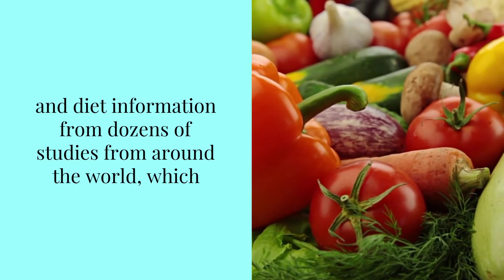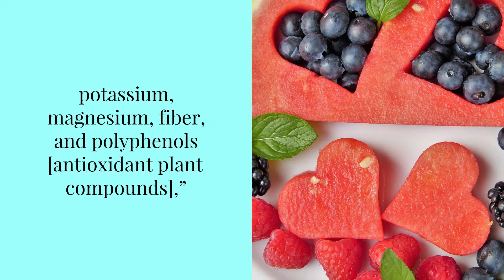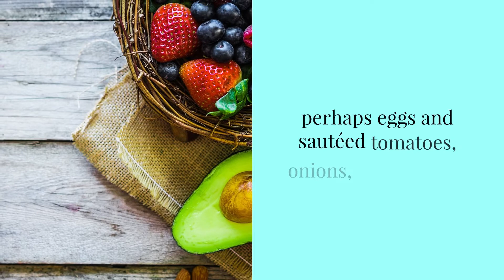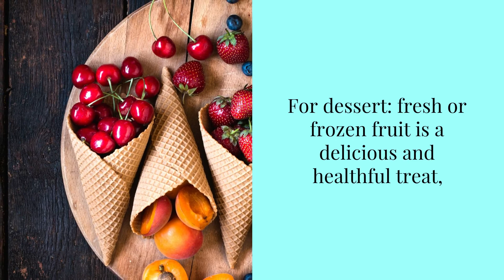How many fruits and vegetables do we really need?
We often talk about how diets rich in fruits and vegetables are good for your health. But how much do you need to average per day to reap real rewards? An analysis from Harvard indicates that a total of five servings per day of fruits and vegetables offers the strongest health benefits.